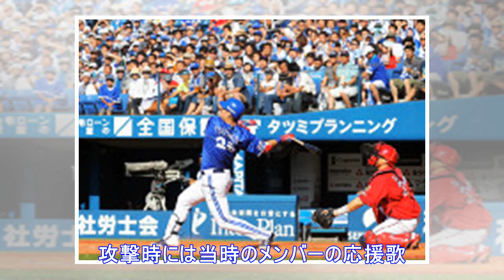【ＤｅＮＡ】筒香、ローズ応援歌でキング１８号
【ＤｅＮＡ】筒香、ローズ応援歌でキング１８号 2018年7月1日6時7分  スポーツ報知 　◆ＤｅＮＡ２―１広島（３０日・横浜） 　２０年前と変わらない熱気が渦巻く右翼席に、歓喜のアーチを届けた。１点...